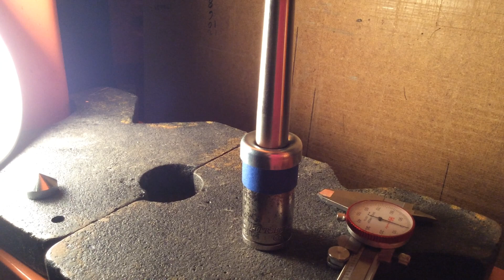60deg cone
Forming a freeze plug for suppressor, 2nd step